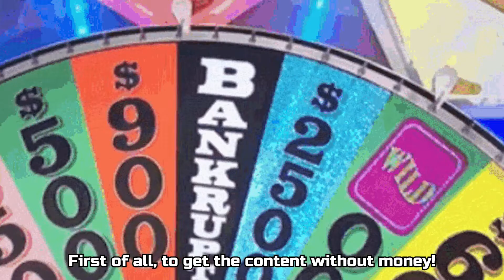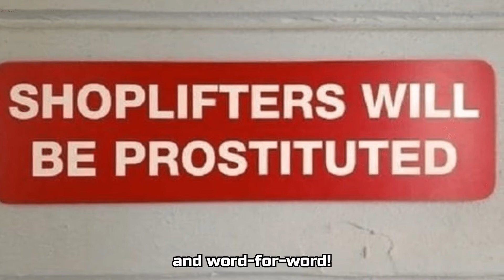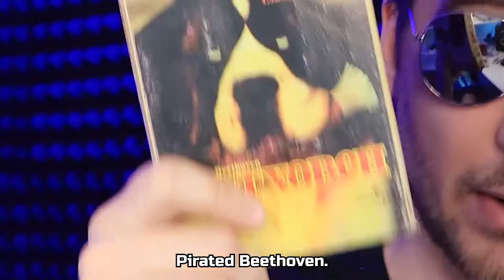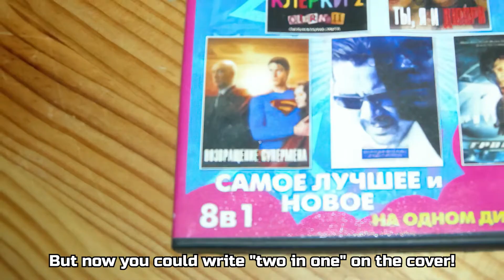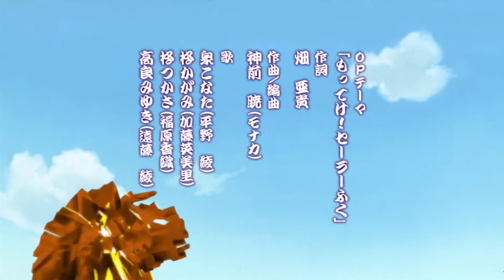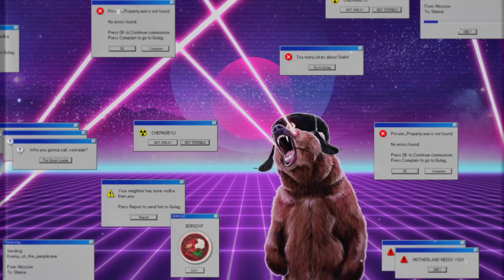Why Russian translations are so bad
The Russian language is difficult. Russian translation from English is torture. Today we're going to find out why the content translations were terrible and how it affected us. And how to translate Russian language.

00:00 - Build communism, Cyka blyat!
01:48 - Problem of translating Russian and English
02:40 - Soviet pirating
03:40 - Example of Russian translation. Terminator. Volodarsky.
06:07 - Stars of dubbing. Goblin.
07:12 - How to translate content Slavic way (korrectly)
08:04 - Lucky Star, but it's Slavically translated